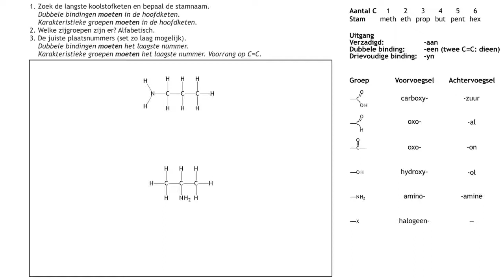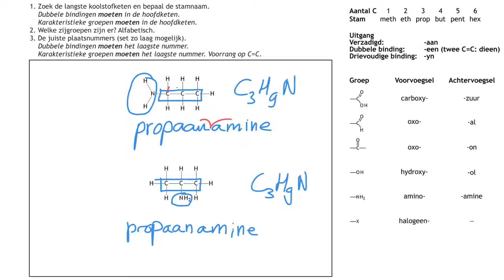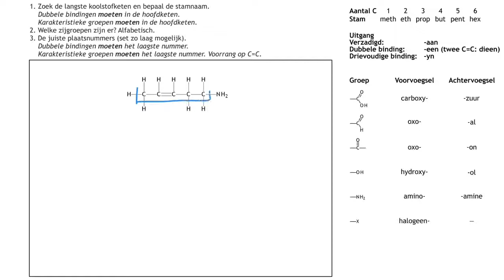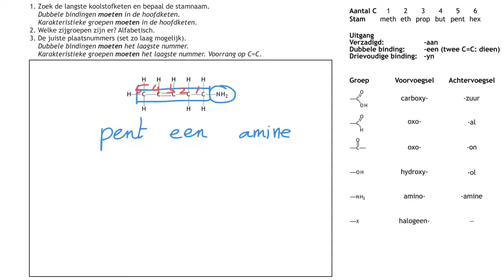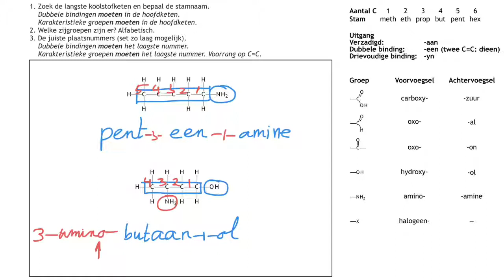Systematische naamgeving: Amines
In deze aflevering bekijken we de systematische naamgeving van de amines.